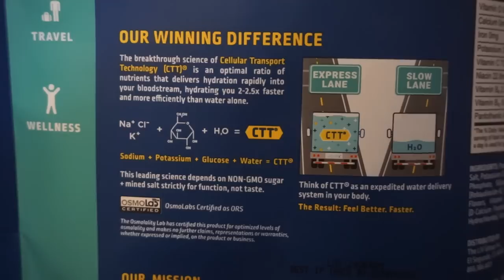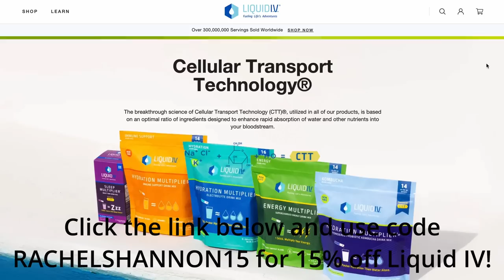How a Rolex SOLVED The Murder of Ronald Platt and Uncovered a Life of LIES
What are your thoughts on Ronald's case? Let's discuss in the comments.